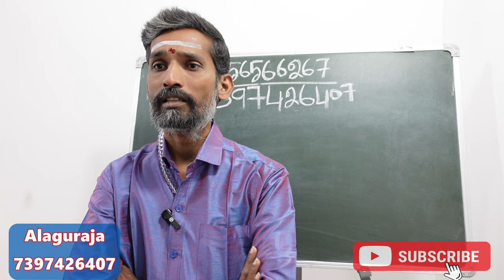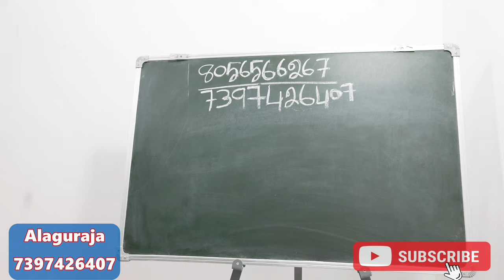செவ்வாய் திசை கேது புத்தி நடக்கிறதா உங்களுக்கான பரிகாரம் | sevvai thisai kethu buthi pariharam